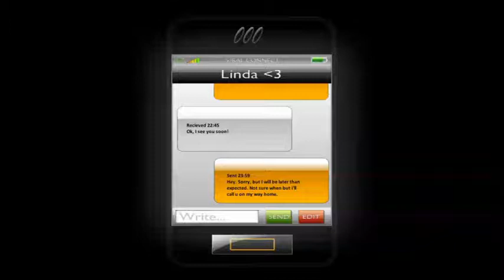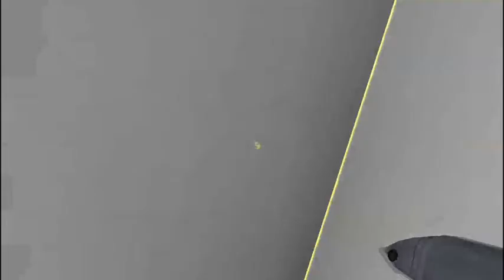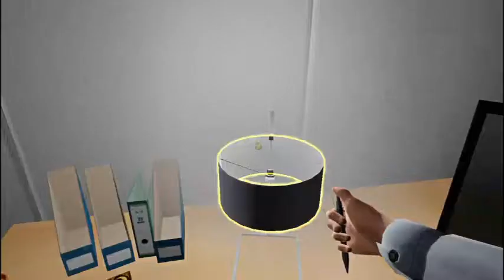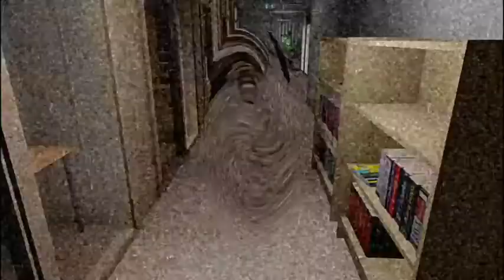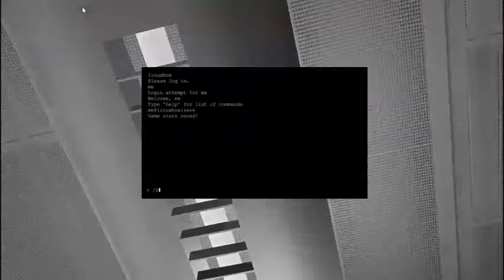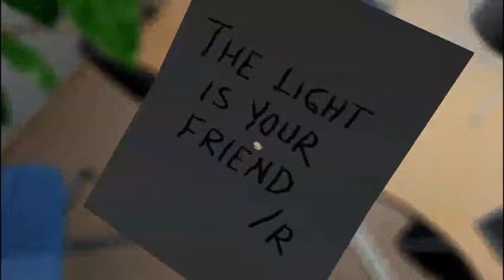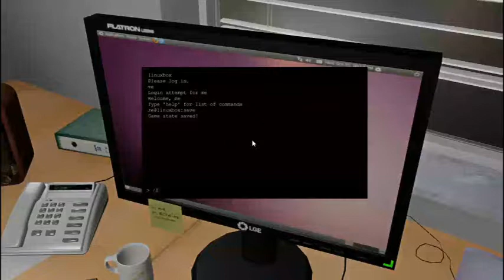Kranke Oma!!! One Late Night | GraniteStone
Dieses "Horror" spiel  können auch jüngere Kinder spiele.
Magix Video Easy
Ocam Recorder
Rollei S - 30 Wifi